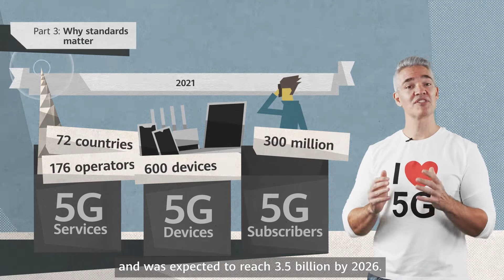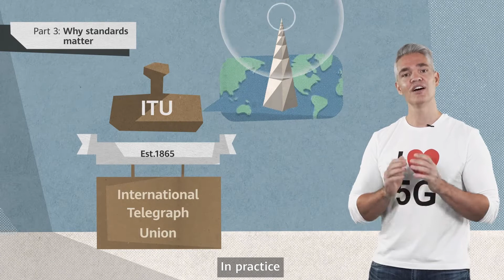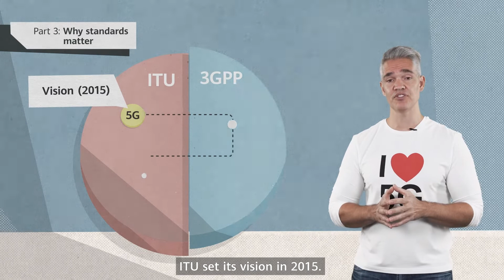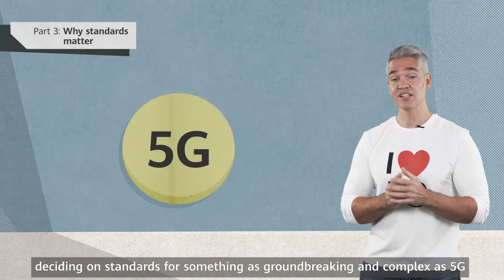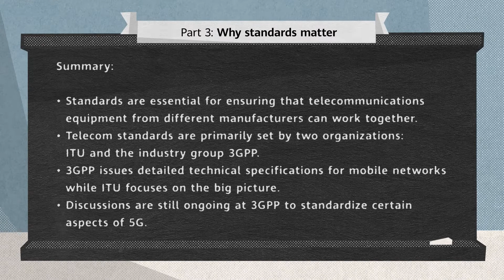5G Basics Part 3 : Why standards matter - Huawei Seeds For The Future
Standardization allows equipment from different manufacturers to be compatible with each other.  Standards enable the rapid roll-out of 5G worldwide.